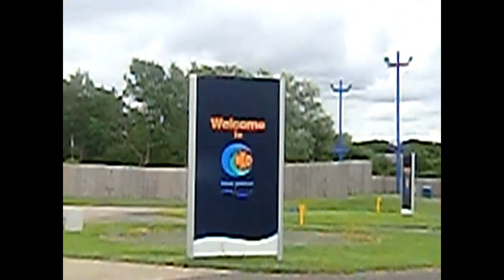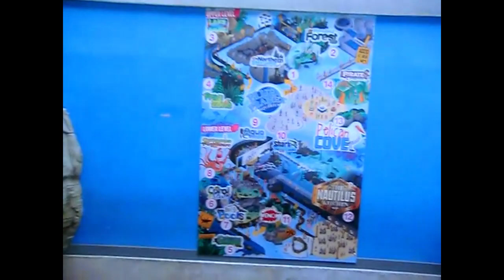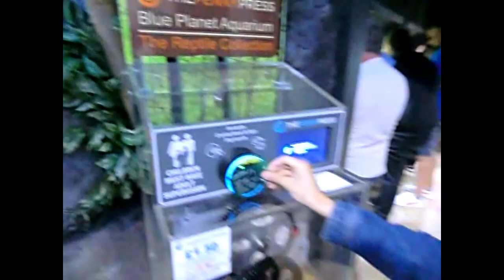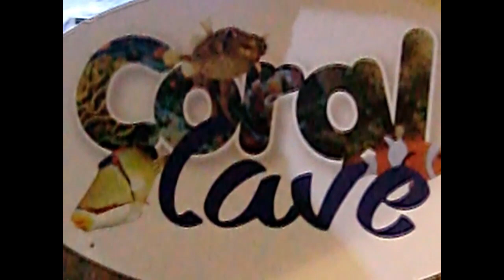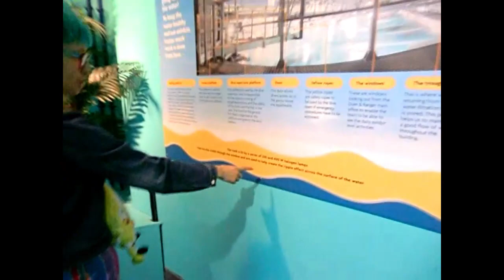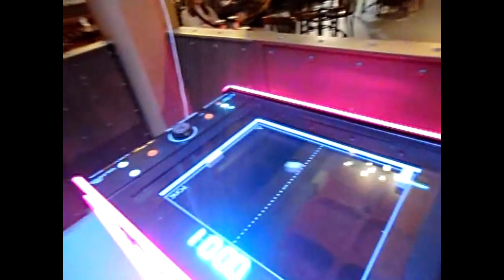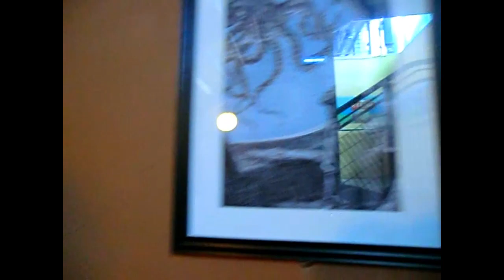🐠an ode to this nostalgic aquarium🐠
just me showing you the 🌏blue planet aquarium🌏 in ellesmere port, cheshire (UK.)

i really like this aquarium and i just want to show off what a splendid place it is, especially because its interior is quite fun and hokey and like... dated and 1990s looking (because it was built in the 1990s.)

it's just a nice place to bring the fam, or go on a date if you really like fish, but since it's a family oriented place i guess you have to be okay with the sound of excited screaming kids (which i am.)